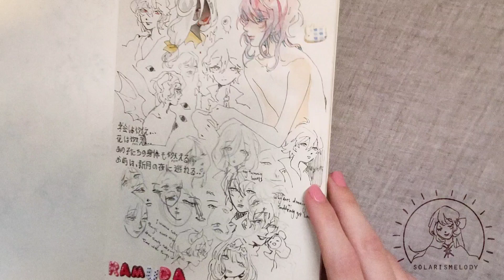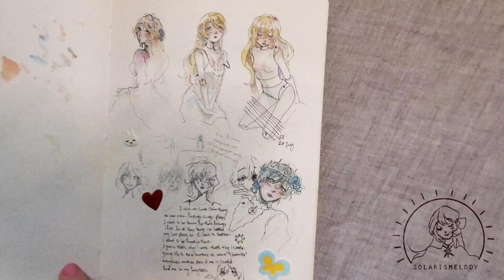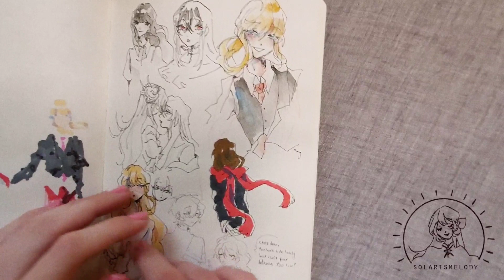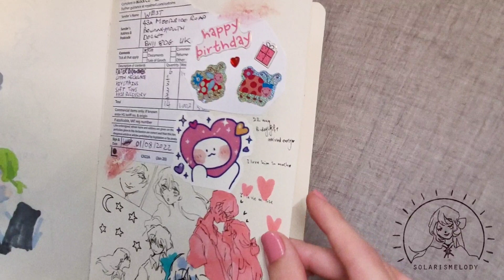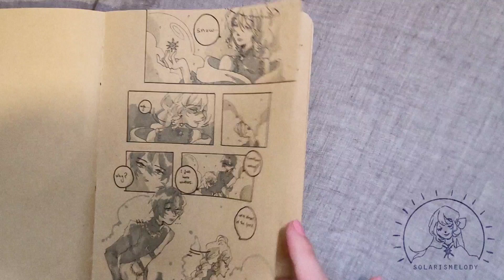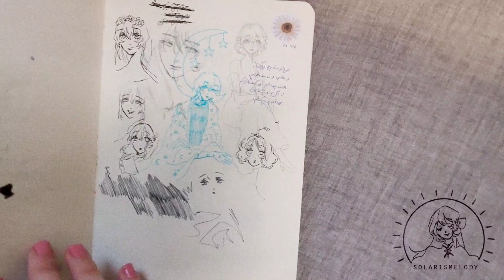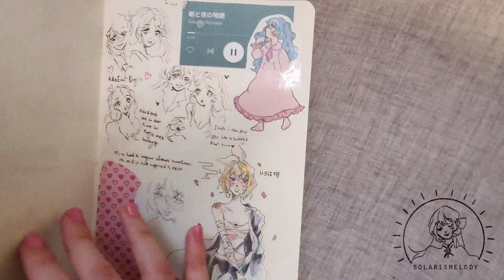♡ || sketchbook tour II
another sketchbook tour, i hope you guys enjoy!!